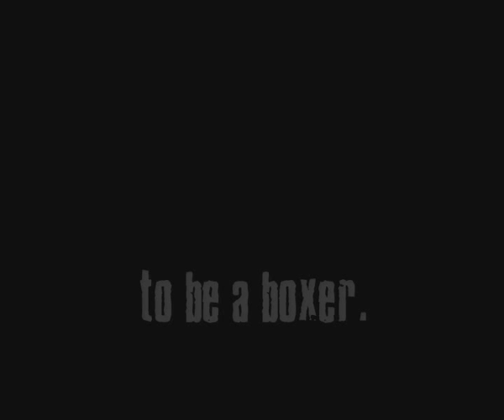TO BE A BOXER - TERRY ‘TURBO’ FLANAGAN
Boxers are highly tuned to a degree not known in other sports.
They ply their skills alone, and there is nowhere to hide.
They need to be in top physical condition and unrelentingly brave.
If you take the endurance of a tennis player, the courage of a racing car driver, the sensibility of an actor, the continued disipline of the long distance runner. Mix those ingredients together and you are on the way to knowing what it takes to be a boxer.